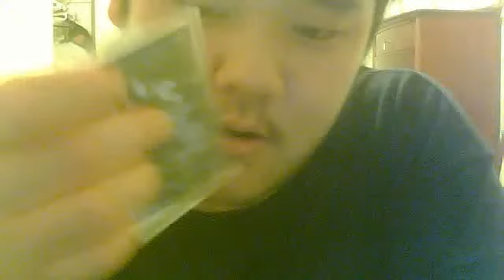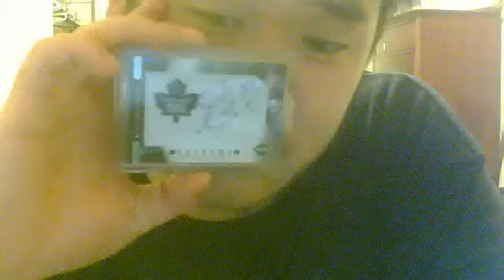Nice Joe Colborne eBay mailday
I got a nice eBay mailday today and it's an 11/12 Limited Autographed Jersey RC /299 Joe Colborne.